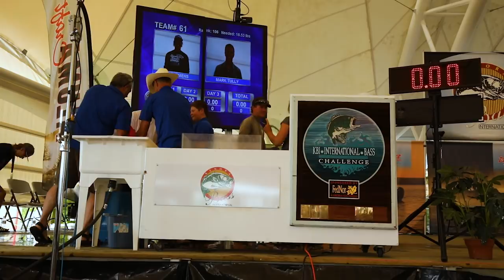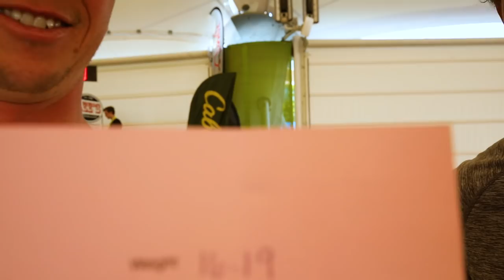We DIDN'T Lose it!! Kenora Bass International - Day 1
*Sorry about the re-upload, had some audio issues!*

The Kenora Bass International is without a doubt one of the highlights of my summer. The KBI is a 3 day Bass tournament based out of Kenora, Ontario on Lake of the Woods. I know the fishing footage is a bit minimal, but it should give you a taste of the intensity of tournament fishing. Hope you enjoy part one of three.

Here is the gear listed in the video:

Cameras:

Main Vlog Camera
Secondary Vlog Camera -Sony A7S
B-Roll Cam - Sony FS5
Drone -DJI Mavic